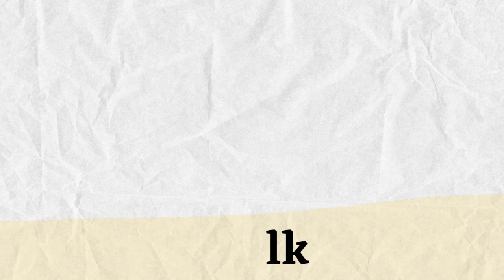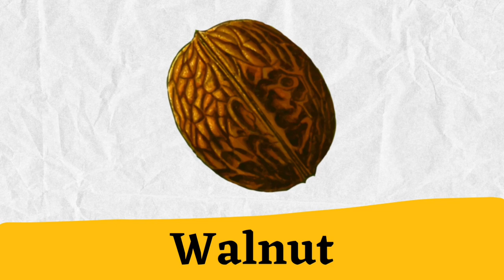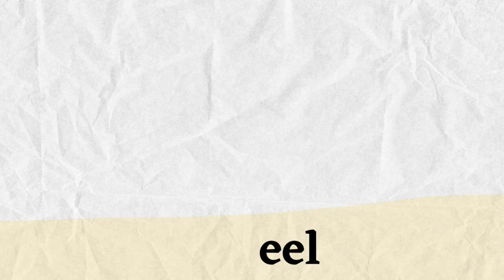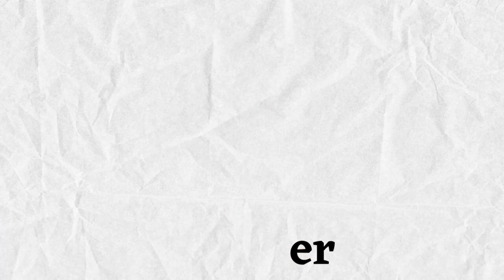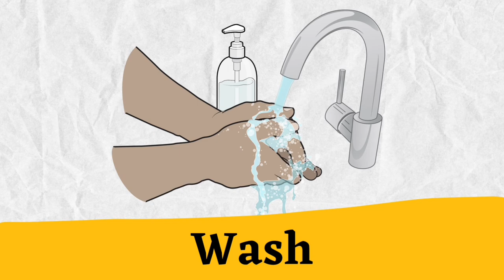W vocabulary words| Words that start with W| Most common vocabulary word list in English| Word bank